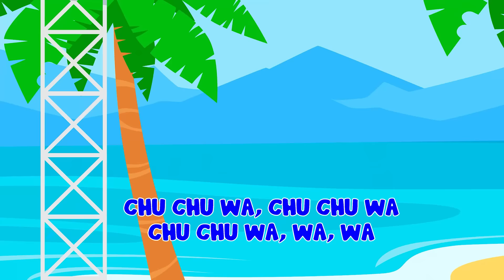Wheels On The Halloween Bus | Baby Song & More | Chiki Chaka Nursery Rhymes And Kids Songs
Hi, welcome to Chiki Chaka's world!

00:00 | Halloween Wheels
1:54 | Halloween Baby Shark
2:59 | Tickle Girl
4:50 | Zombie Song
6:51 | Don't Play With Ants
8:59 | Here You Are
10:44 | Cars Puzzle Game
12:42 | Boo Boo Superheroes
14:04 | Mosquito
16:03 | Time For A Shot
17:16 | Rain Rain
19:07 | Row Row Your Boat
20:25 | Baby Bus
22:17 | Five Little Fish
24:14 | Can You Say Mama
25:44 | Chu Chu Wa
28:55 | Halloween Finger Family
30:26 | Baby Shark
32:20 | Yammy Fruit
34:34 | Turn Turn Finger
36:39 | Count The Sheep